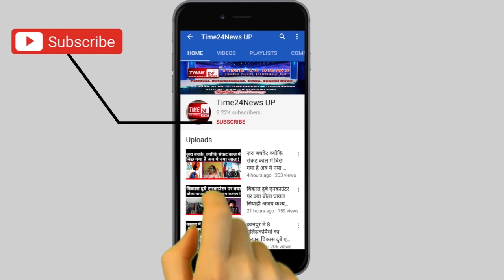मोदी-योगी जी मुझे बचा लो, मैं आयशा की तरह नहीं मरना चाहती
सुनिए पीएम मोदी गृहमंत्री अमित शाह और सीएम योगी से क्या कहना चाहती है ये मुस्लिम लड़कीarif khan video, ayesha video, ayesha news, ayesha ayesha ahmedabad, ayesha arif, ayesha's kitchen ayesha khan, ayesha ki video, ayesha makrani आइशा आरिफ वीडियो Sabarmati and ayesha